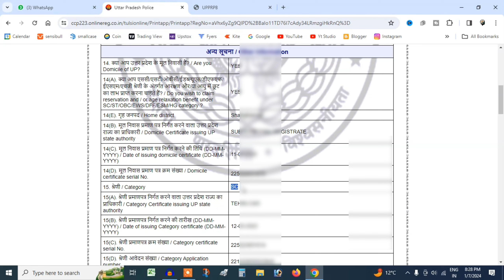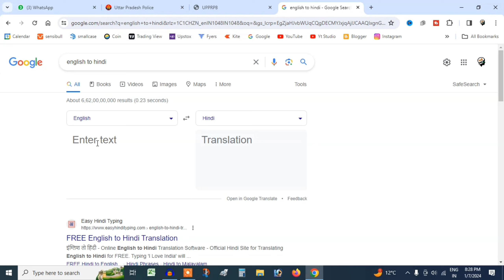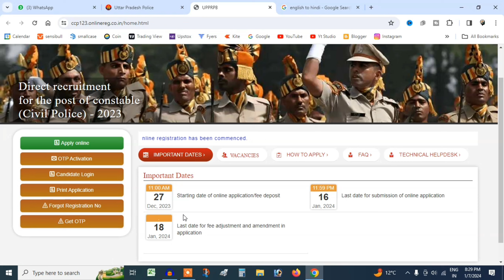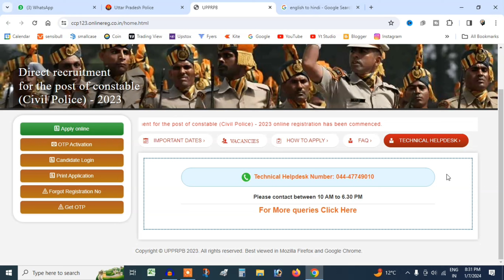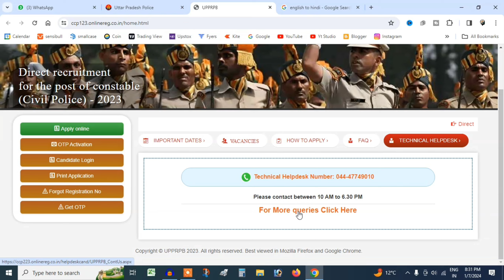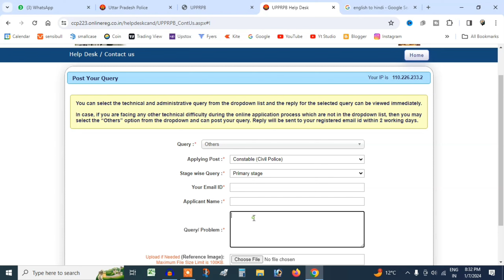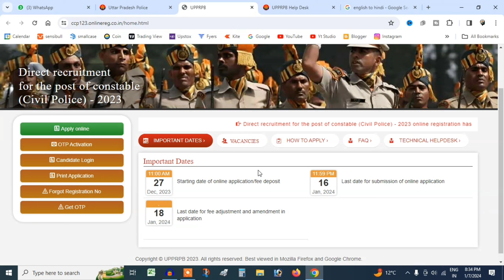up police form me sanshodhan kaise kare | up police form mistake सुधारें | up police form correction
To correct mistakes in the UP Police form, follow these steps. First, visit the official UP Police Recruitment and Promotion Board website. Look for the correction link and enter the required details like registration number and password. Make necessary changes and submit the corrected form. Ensure all details are accurate to avoid future issues. For a detailed guide, check out our video tutorial that explains the correction process step by step. Correcting your form promptly ensures a smooth application process and increases your chances of success.